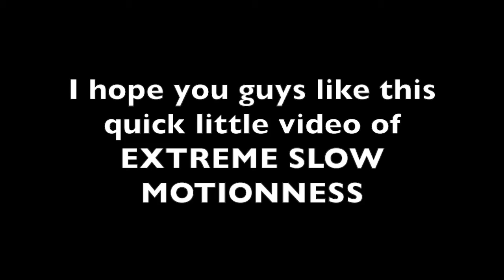DRIFT EDIT EXTREME SLOW MOTION - FH3 | HCPs YT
Filmed at ∞ FPS??? Super high FPS for super slow motion!! I hope you guys like!

Xbox Gamertag:
hunter citizen2

Wheel Setups:
-Logitech G920